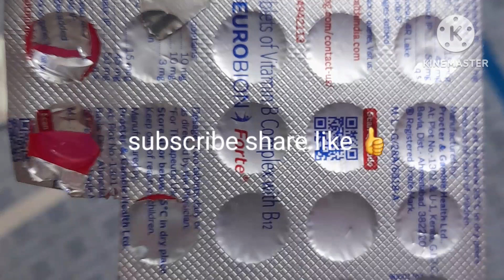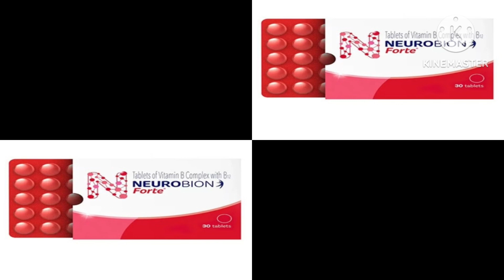Neurobion forte Tablets of vitamin B complex with B12 full information in hindi